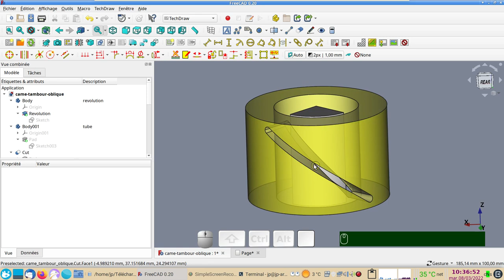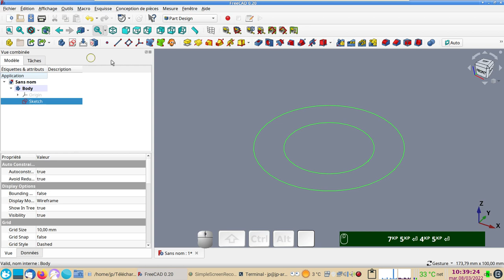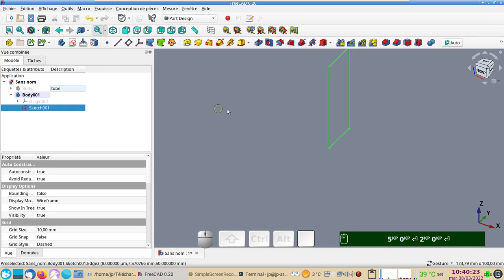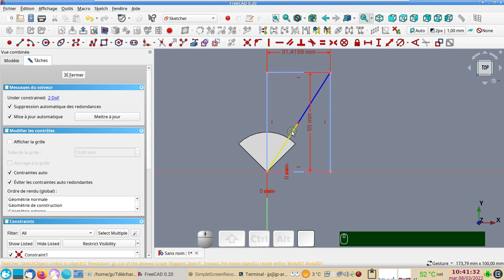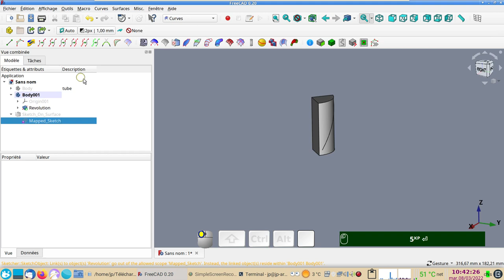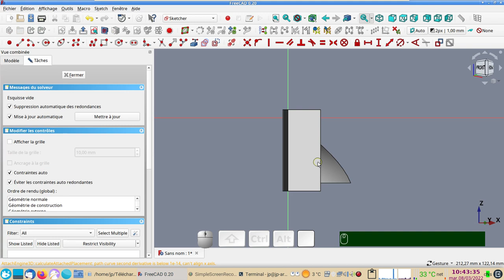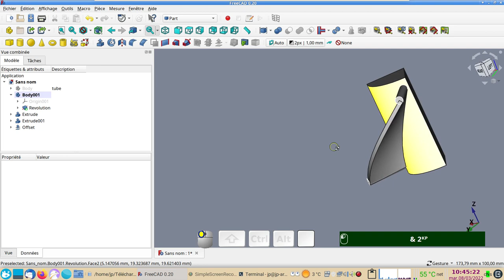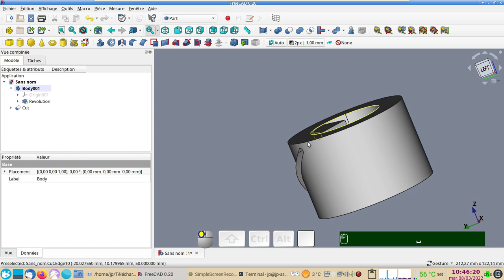FreeCAD 0.20 : came tambour oblique (rainure axiale-radiale)